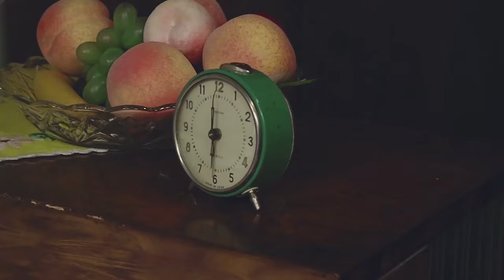Szlagier Top 10, 833+ finał LSS SZLAGIEROWO.PL - oficjalne notowanie